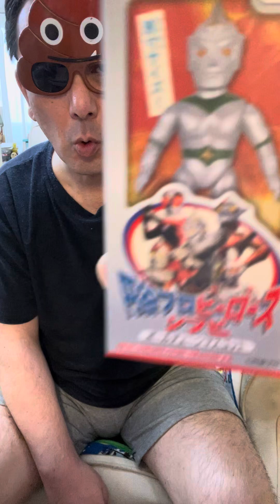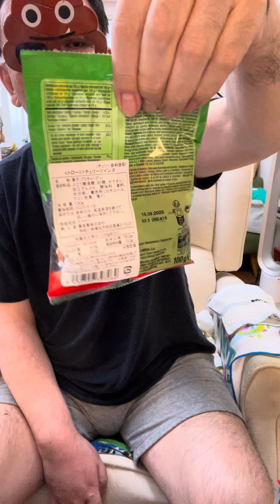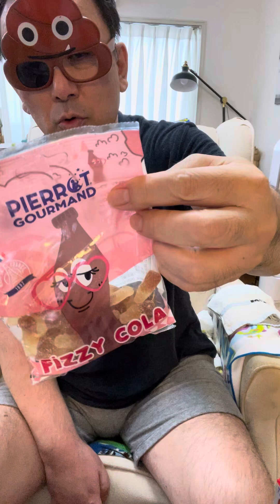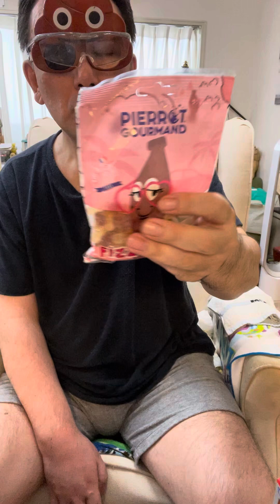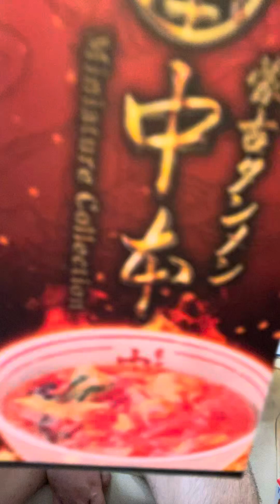ウルトラになれないうんこマン 歳月人を待たず 片麻痺 pelatihan 脳出血 aphasia 失語症 paralysis bonjovi 富士山 step mtfuji